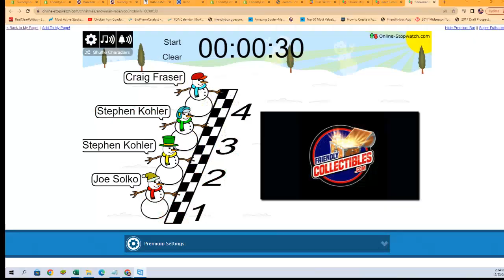2022 Bowman Draft Baseball Jumbo FILL 22BOWDRAFTRT206